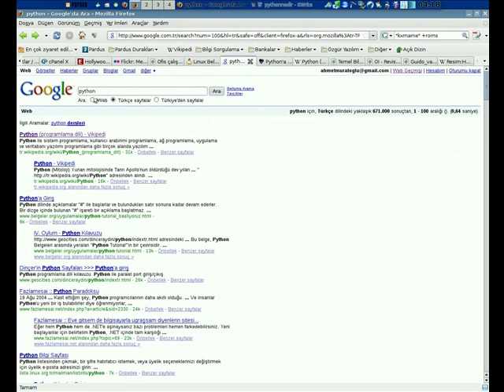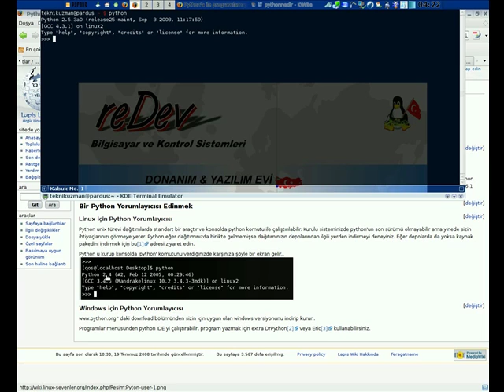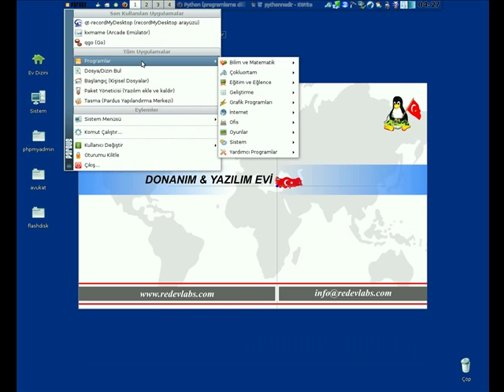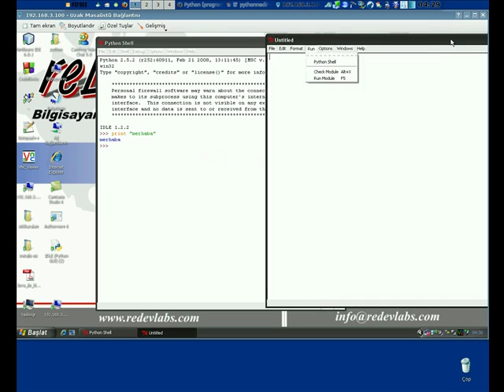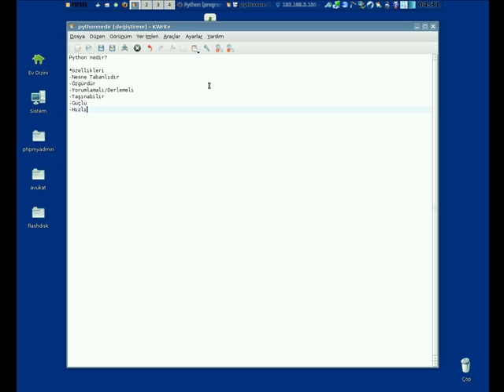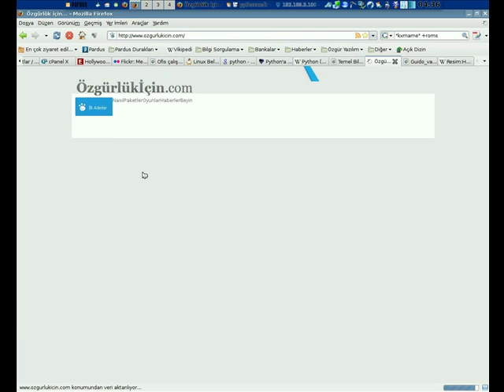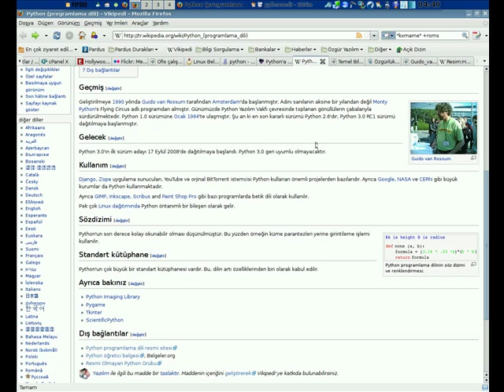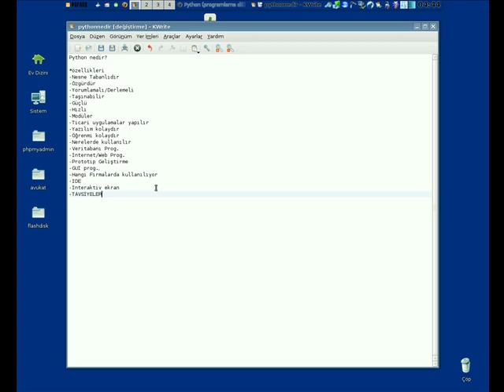Python betik dili nedir?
Python programming programmer linux unix bsd solaris embedded rtos development developer web server internet trainer e-learning video tutorials manual e-books books guide lessons lecture jtag ice debugger reverse engineering hacking hacked tools batch break snippet lib pardus mobil tutorial training scripts mac os ipod ipad nokia samsung sony ericson motorola general mobile htc google android